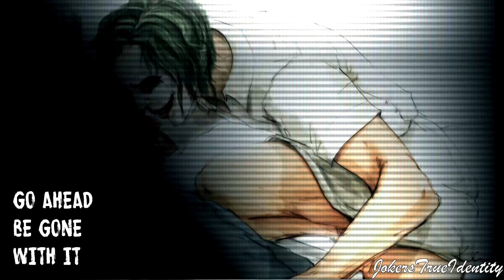Joker - SexyBack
This was a lot of work, but it also was a lot of fun making it! I really hope you'll enjoy it!

Fandom: Joker (The Dark Knight, The Killing Joke, The Dark Knight Returns Part 1 & 2, Assault On Arkham, Under The Red Hood, Arkham Origins, Arkham Asylum, Arkham City, Arkham Knight)
Program: Sony Vegas Pro 14 - Edit Version